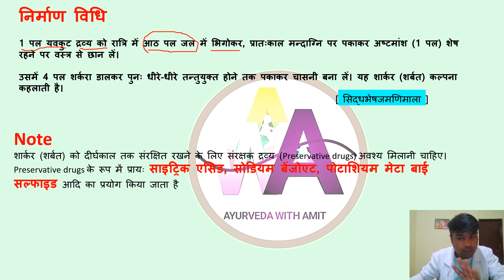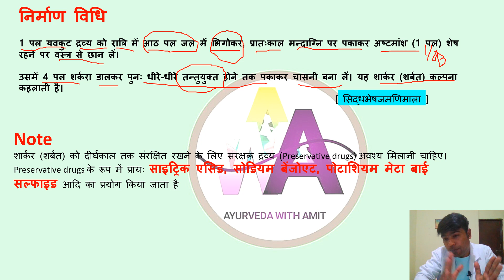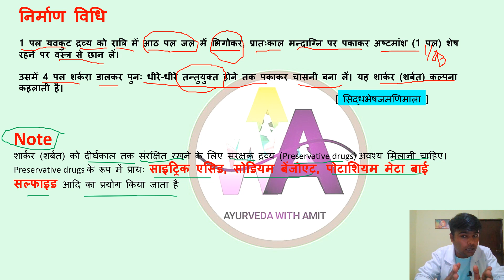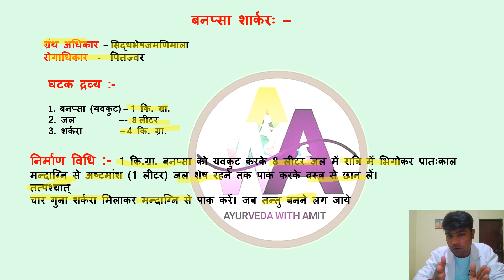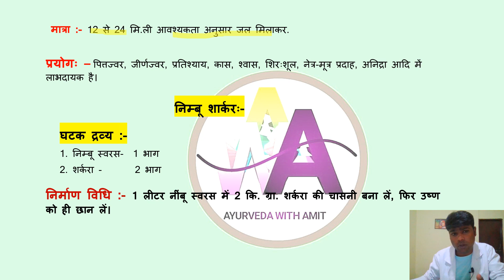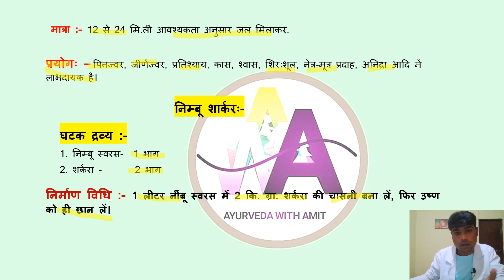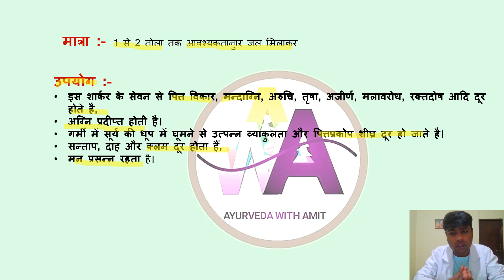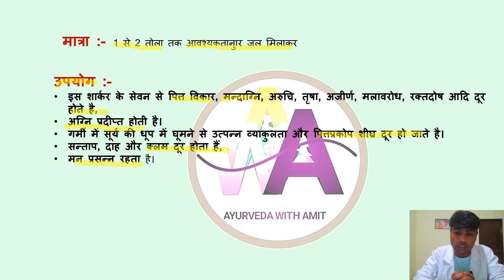शर्करा कल्पना - परिचय | निर्माण विधि | शर्करा के कुछ योग BAMS 2nd year|diploma in Ayurvedic pharmacy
शर्करा कल्पना - परिचय निर्माण विधि शर्करा के कुछ योग
sharkara, sharbat, syrup banana ki vidhi
Sharkara kalpana - Parichay nirmaan vidhi sharkara ke kuchh yog
 भैषज्य कल्पना ( Bhaishajya Kalpana Vigyan )

group -43 dispenser ayurvedic
Haryana diploma in Ayurvedic pharmacy
sharkara banane ki vidhi
sharbat banane ki vidhi
sharkara banane ki kalpana
sharkara kalpana banane ka yog

ayurvedic pharmacy
dispenser ayurvedic
UP Ayurveda staff nurse| Dispenser Ayurvedic| BAMS 2nd Year | AMO | AIAPGET | Diploma in Ayurvedic pharmacy
haryana dispenser pharmacy
dravyaguna
Ayurveda MCQ-Quiz
Ayurvedic medical officer question paper
UPPSC ayurvedic medical officer questionpaper
NHM ayurvedic medical officer question paper Ayurvedic medical officer pervious question